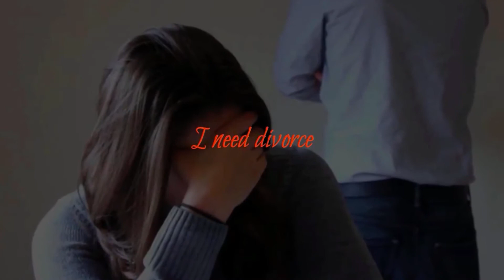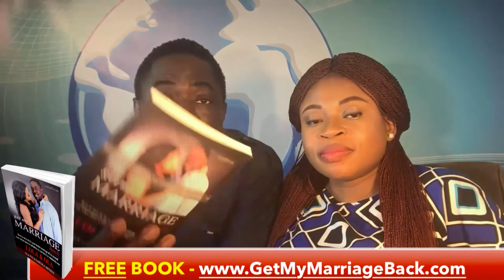MY HUSBAND ISN’T SUPPORTIVE ❤️ How To Save My Marriage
QUESTION ⁉️ “I am in no point of return.  Still married, acting as his wife and waiting for him to change.

All these videos don’t address the most important factor in this.

Both people have to be mentally healthy and agree to implement these steps.  This is all bullsh&T and makes me even feel more hopeless.

What do I do in that situation? I am alone in this and try to get him to see how I am feeling.  He isn’t supportive.”

Lola & Ola Abitogun of LolaAndOLA.com started dating in March of 2004. They fell in love and got married in August 2007. They are blessed with kids. After 10 years of ups and downs with a marriage that was basically non-existent for 2 full years, they’ve found real love at last, got their marriage back. They have also decided to use this medium to share how they did it so that anyone can use it to save and fix their broken marriage.